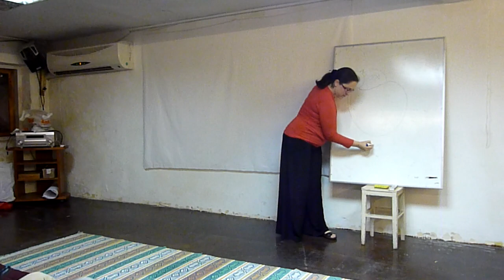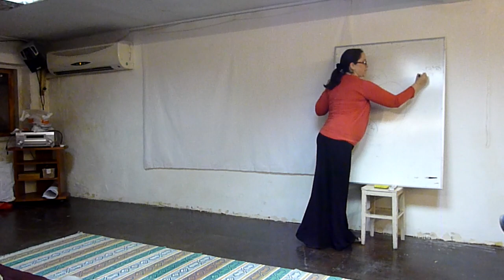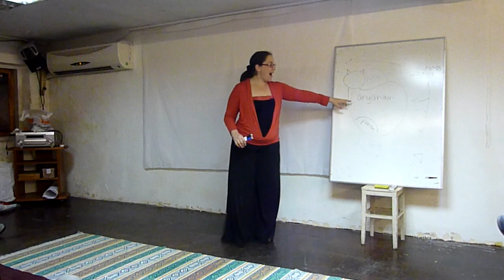מגילת אסתר: מאחורי המסכה 1/4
חלקה הראשון של הרצאתה של ד"ר תמר עילם גינדין לשותפים לדרך בספר "מגילת אסתר מאחורי המסכה"

ההרצאה התקיימה ב"מקום לשבט" (מעל הבר-קיימא, המשביר 22 ת"א

37:40 דקות.